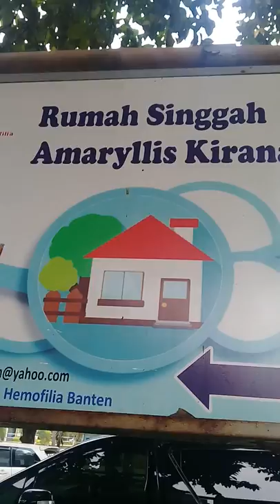Abi berbagi hiburan untuk pejuang kanker